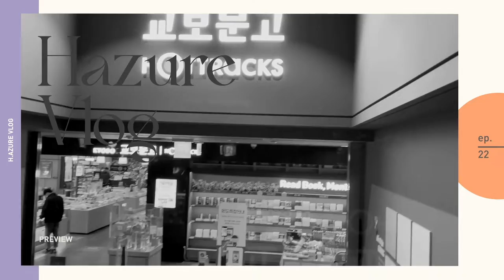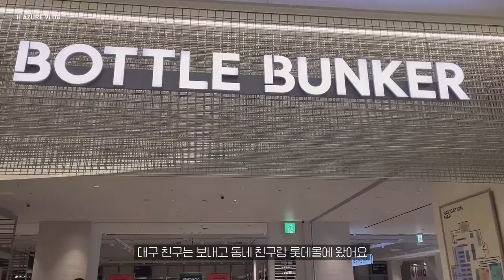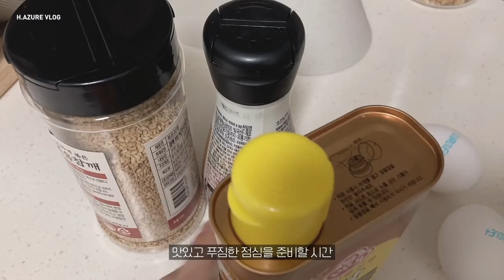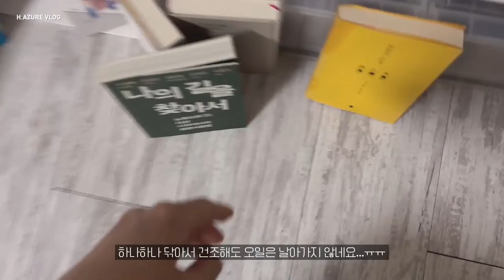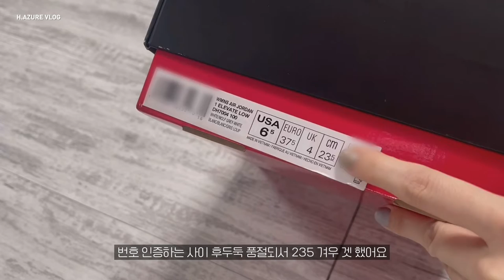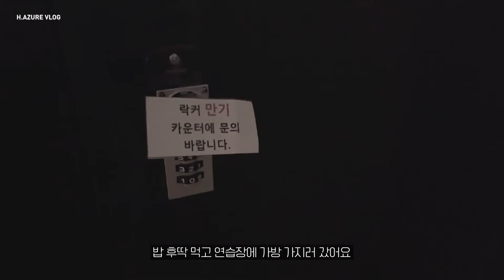Vlog #22. 일상 브이로그 :: 봄여름에 찰떡인 나이키 조던 울프그레이 🐺👟 ㅣ보틀벙커, 르라보, MIP, 카페장쌤, 나이키 조던1 엘레베이트 로우, 아우어룸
안녕하세요 여러분, 하주르에요!
다음주부터 회사 복귀라
못 가본 곳도 가보고 먹고 싶은 것들도 많이 먹고
얼마 안남은 재택을 잘 마무리했어요
모두들 바쁜 일상 속 쉬어가면서 힐링타임도 가지세요!

🎬 film.
CameraㅣiPhone 13 mini
EditㅣPremiere Pro

🎶 music.